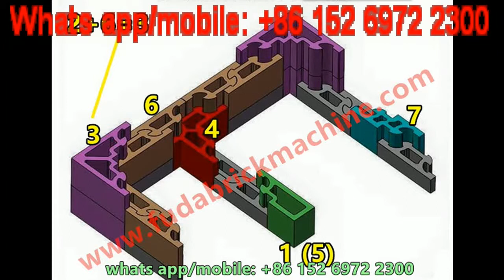explain you how to use habiterra block, which type concrete self interlock habiterra brick you need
Skype: roger_gaor
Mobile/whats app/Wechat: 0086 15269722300